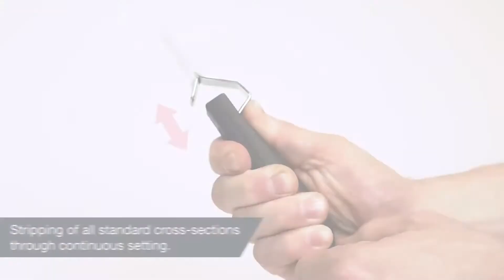WIHA 44618 nóż do ściągania izolacji 4-28 mm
Podczas prac instalacyjnych przy układach elektrycznych zawsze konieczne jest przycinanie i usuwanie kabli. W wyposażeniu nie może więc brakować narzędzia do usuwania płaszcza z kabli. Narzędzie do usuwania płaszcza marki Wiha gwarantuje precyzyjne, szybkie i bezpieczne usuwanie płaszcza. Dzięki bezstopniowo regulowanej głębokości cięcia możliwe jest wygodne usuwanie płaszcza z kabli o wszystkich popularnych okrągłych przekrojach od 4 mm do 28 mm. Ponadto narzędzie automatycznie przechodzi z cięcia obwodowego na wzdłużne dzięki samoobrotowemu nożykowi wewnętrznemu. Bezpieczne prowadzenie kabli zapewnia również samonapinający zacisk zabezpieczający, który jednocześnie gwarantuje bezpieczeństwo użytkownika, trwale osłaniając trzon. Dzięki dużej średnicy rękojeści narzędzie do usuwania płaszcza idealnie leży w dłoni podczas użytkowania. Dodatkowo rękojeść narzędzia wyposażona jest w ostrze rezerwowe.
Zastosowanie: do precyzyjnego, szybkiego i bezpiecznego usuwania płaszcza ze wszystkich popularnych kabli o przekroju okrągłym o średnicy 4 mm – 28 mm. Samoobrotowy nożyk wewnętrzny do cięcia obwodowego i wzdłużnego.

Salon sprzedaży Heavy Duty Centre
ECT TECHNIK
Puławska 280
02-819 Warszawa

Salon sprzedaży Heavy Duty Centre, Serwis
ECT TECHNIK
Górna Droga 5
02-495 Warszawa